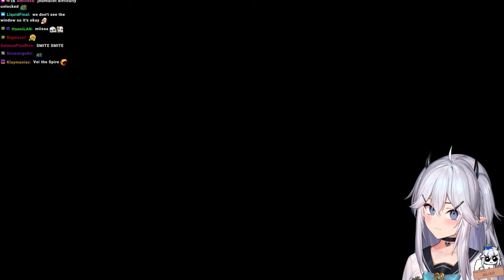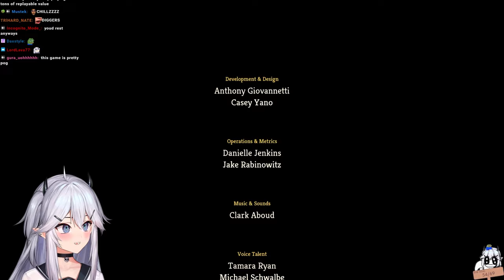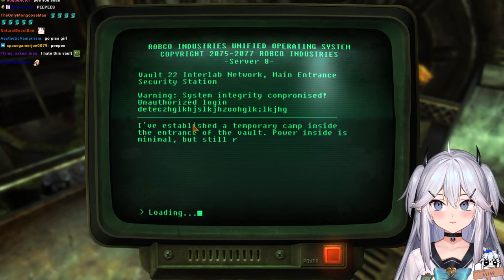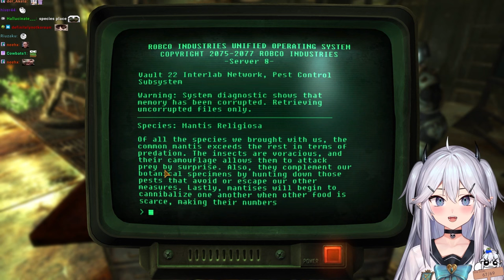Vei - Fallout: New Vegas [Part 8] + Slay the Spire + Deep Rock Galactic: Survivor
0:00 Deep Rock Galactic: Survivor
52:06 Slay the Spire
3:19:28 Fallout: New Vegas [Part 8]